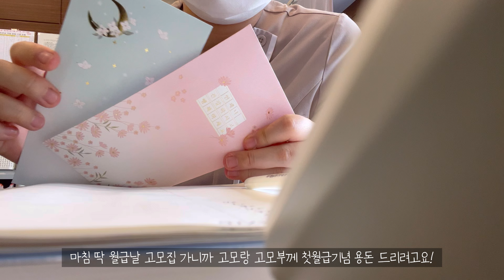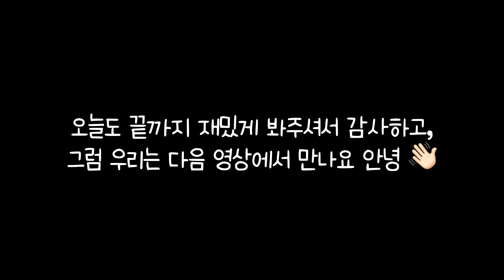[일상vlog] 첫월급 받고 가족들한테 효도하기💸| 한의원에서 일하는 웨이팅 걸린 간호사vlog | 비빔밥 된장국 샤브샤브 화이트롤 노브랜드햄버거 도넛 마라탕 먹방